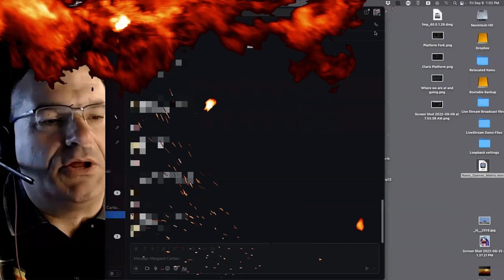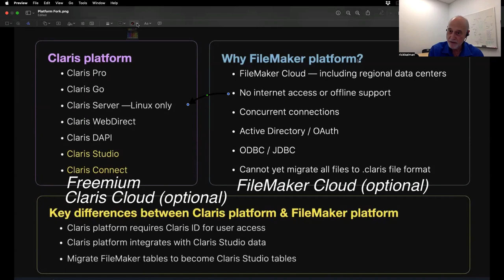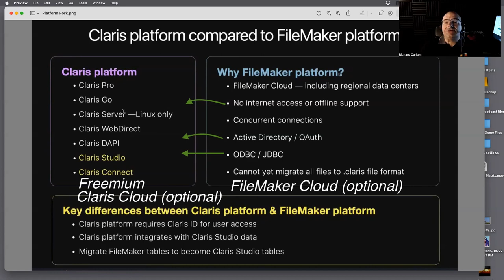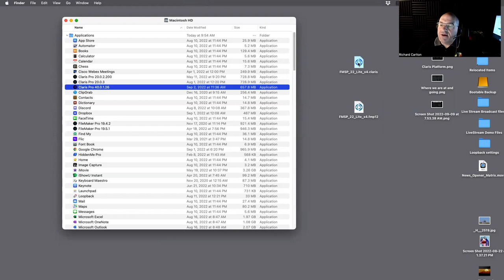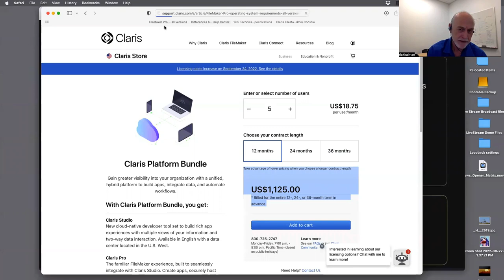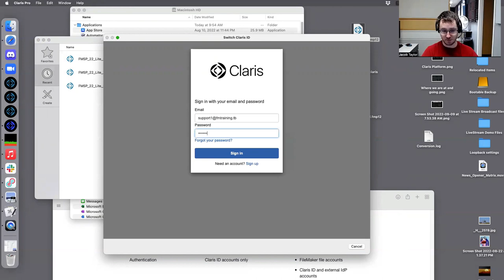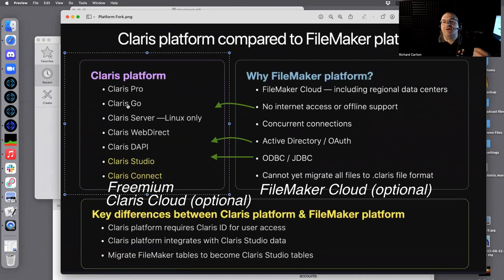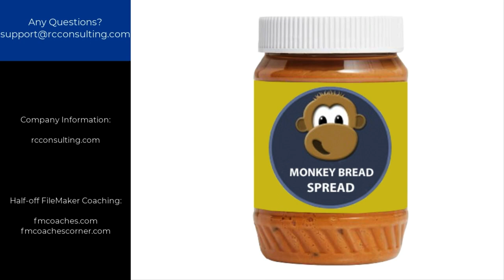Claris FileMaker Product Launch - with Richard Carlton and Rick Kalman -Claris Platform News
Rick Kalman joins us today to discuss yesterday’s announcements from Claris!

Claris International Inc., formerly FileMaker Inc., is a computer software development company formed as a subsidiary company of Apple Computer.

Top Rated FileMaker Video Training Course by FileMaker Expert, Richard Carlton.

Experience Richard's dynamic and exciting teaching format, while learning both basic, intermediate, and advanced FileMaker development skills. With 30 years of FileMaker experience and a long time speaker at FileMaker Developer Conference, Richard will teach you all the ins and outs of building FileMaker Solutions.

Richard has been a frequent speaker at the FileMaker Developers Conference on a variety of topics.

FMTraining.TV
2122 9th St., Suite 102

Richard won the 2015 Excellence Award from FileMaker Inc (Apple Inc) for outstanding video and product creation.

RCC, FileMaker Videos, and fmtraining.tv are headquartered in Santa Clara, CA.

Learn how to use FileMaker to optimize and automate your small business tasks with Claris FileMaker Bundle Full Video Training subscription,
"BONUS" it includes a free full version of the FileMaker software so your all set.

Share All of Our Videos.
Embed any of Our Videos on Your Blog or Website.

To find out when the next live stream is and ask questions yourself, check out the live stream schedule

Half Off The Hourly Rate "click the link".